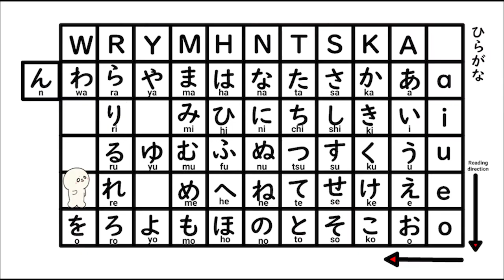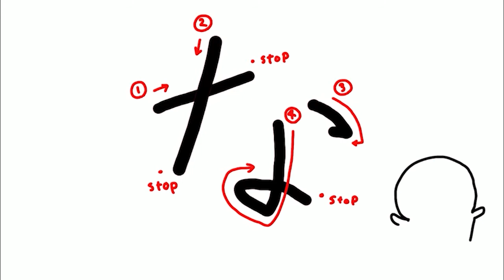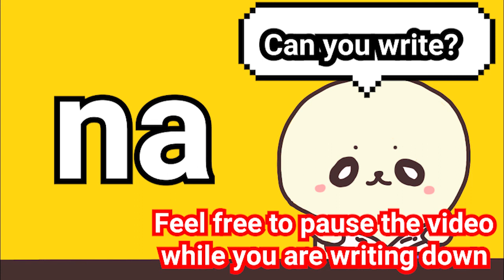How to write hiragana な (na) ? | Learn hiragana with vocabs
All about Hiragana Na.
You can learn hiragana with Moon-chan and Peppy's cute animation.

►Vocabulary
なに,なに/nan, nani/ what JLPT N5
なまえ/namae/name JLPT N5
ならう/narau/to learn JLPT N5

►musics
*フリーBGM　DOVA-SYNDROME